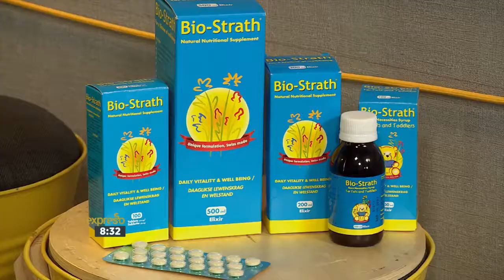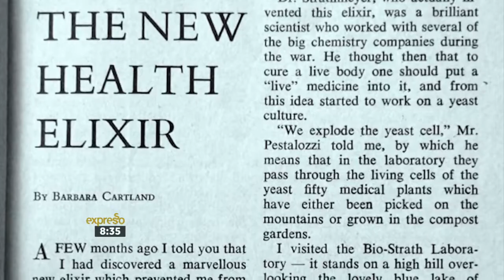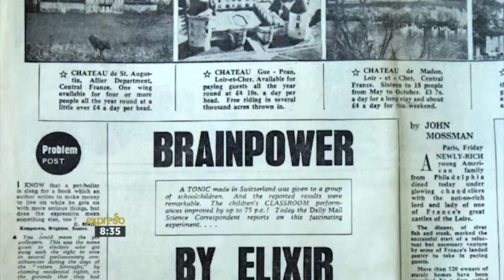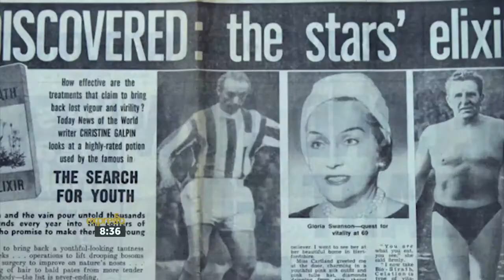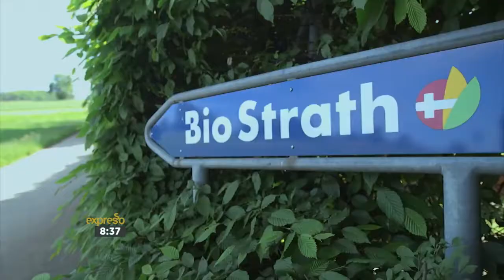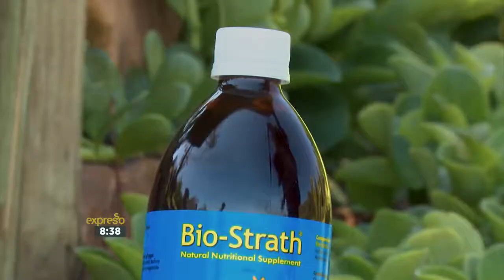The Bio-Strath Story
Coming all the way from beautiful Switzerland, Bio-Strath's journey has impacted the South African market in the best way.